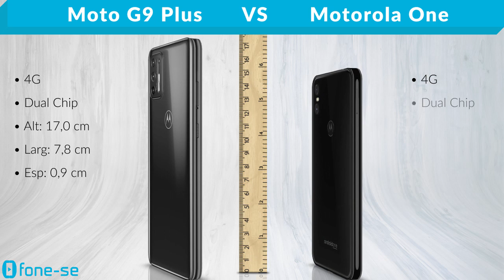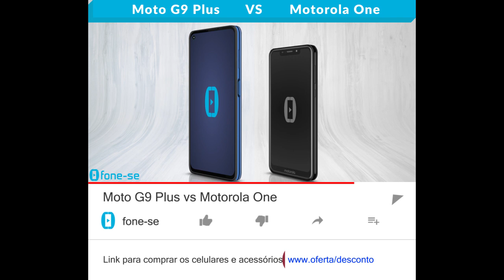Moto G9 Plus vs Motorola One (Comparativo)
Mais um. Confira a ficha técnica do Moto G9 Plus e do Motorola One, uma comparação de tamanho exclusiva (3D), e muito mais.

(Motorola One)

Pergunta:
Pra qual tipo de uso você recomendaria o Moto G9 Plus e o Motorola One?